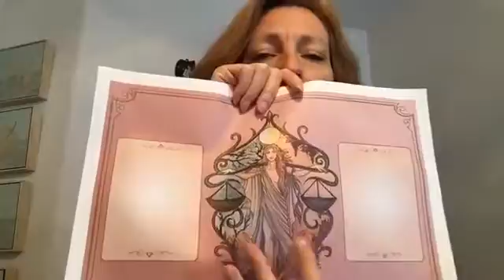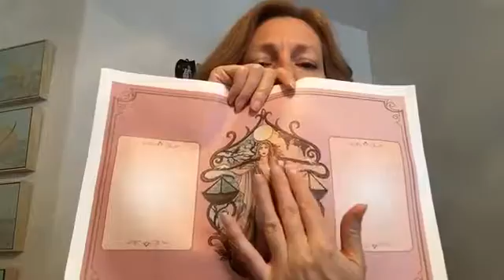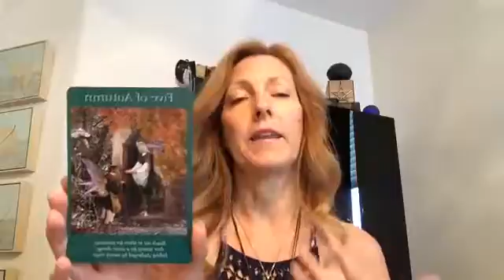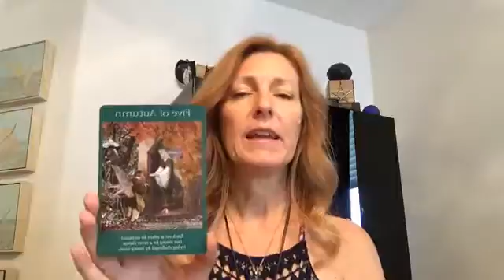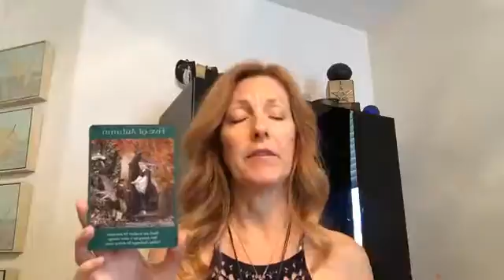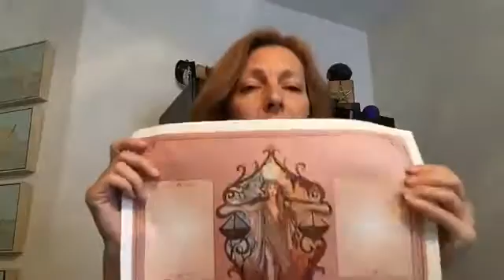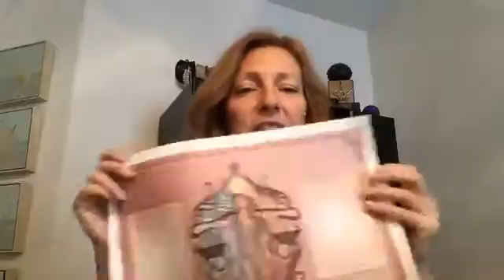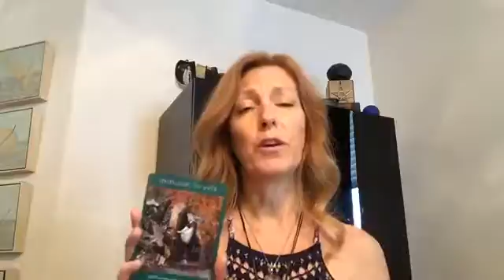Five of Autumn 9 8 17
Tune in with Teena

Fairy Friday - What do the fairies want us to know today? Plus a new card reading I'm offering for Autumn.